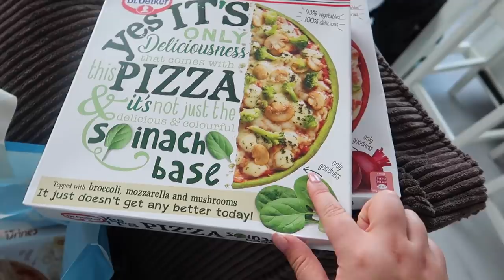NIEUWE AUTO GEKOCHT! - VLOG 141